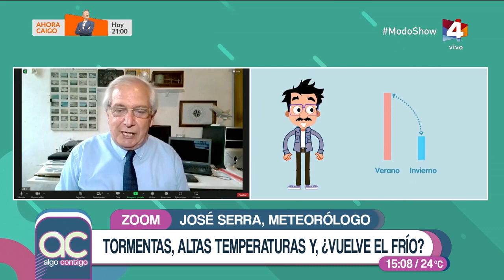Algo Contigo - El meteorólogo José Serra descolocó con su pronóstico